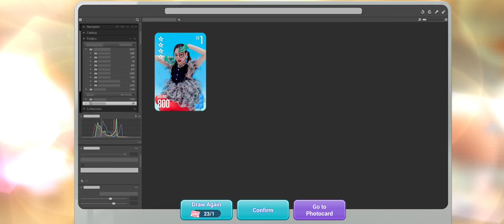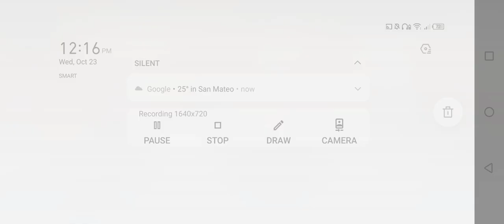Blackpink The Game - New 5 Star Photocard Showcase 🎬🎬🎬|JMCODM19TV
Eto link ng game natin guys

Hello guys ginawan ko ng content ang game nato BPTG,,kasi guys Big fans ako ng Blackpink,,sana support nyo Blackpink the game content ko,, support natin ang game at ang developer ng game natin🤗🤗❤️❤️

JMCODM19TV